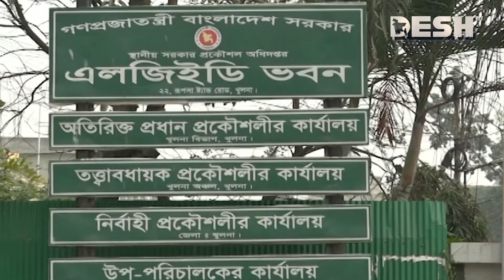দুর্নীতির অপর নাম প্রকৌশলী আনিছুজ্জামান, তদন্তে মাঠে দুদক | Khulna LGED Corruption | Desh TV